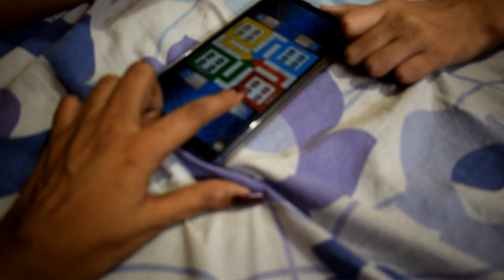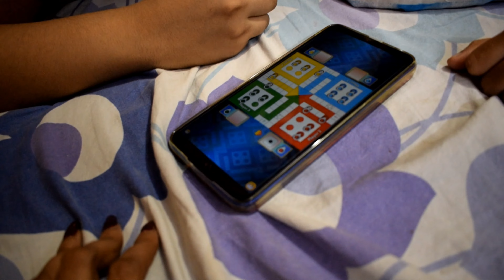Khargoshu vs photoshoot 😳😳 day#3 (fashionvlog lifestylevlog funvlog vlogging dailyvlogs)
hello guys it's my day #3 vlog
very interesting vlog for you guys.

all about today's photoshoot
and masti with khargoshu 😅

if you want to see my photoshoot then